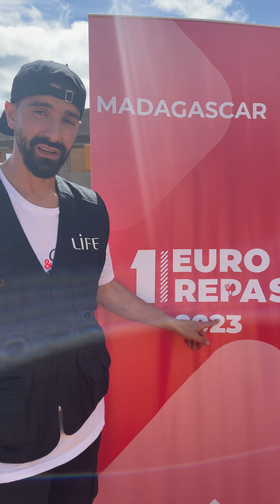Opération Life 1€=1 repas à Madagascar